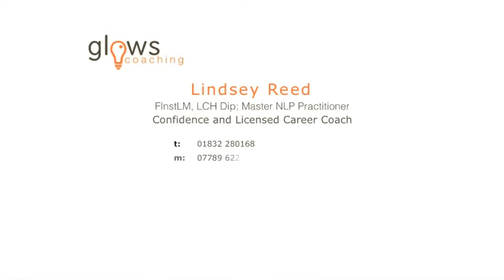Spring in Your Step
The sunshine often gives us a Spring in our step - however we cannot rely on the weather. Discover what gives you a spring in your step...